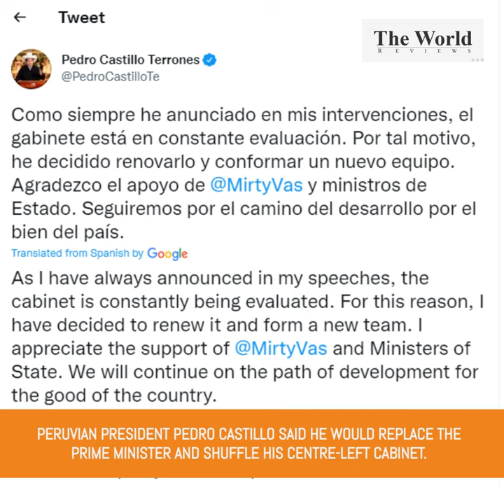Peru’s prime minister Mirtha Vásquez announced her resignation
On Monday, Peru’s prime minister Mirtha Vásquez announced her resignation after less than four months of taking the job. Her resignation plunges the government of President Pedro Castillo into a new crisis. While announcing her resignation, Vásquez said she could no longer find consensus within the Cabinet. She also took a dig at the executive, saying that indecision and doubts were “unacceptable.” Peruvian President Pedro Castillo said he would replace the prime minister and shuffle his centre-left Cabinet. As per media reports, it was unclear whether his finance minister would continue doing his job. Finance Minister Pedro Francken is popular with markets and has ensured economic stability in the copper-rich country. Francken hasn’t commented on his continuity in the position.